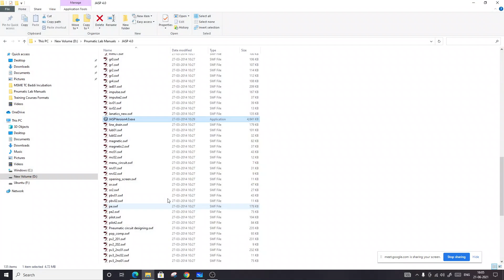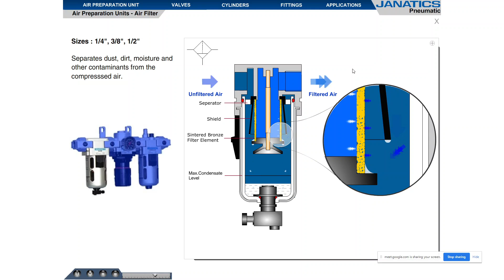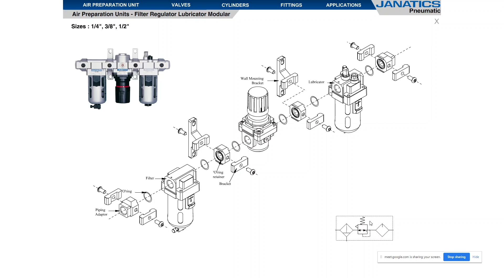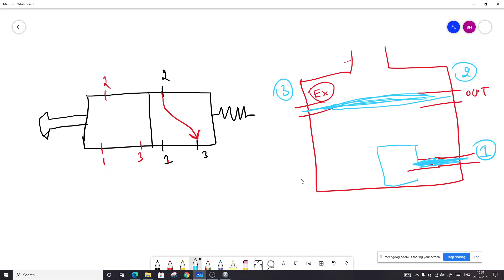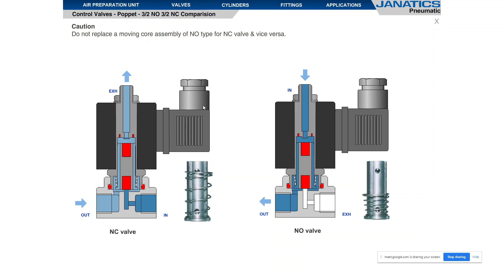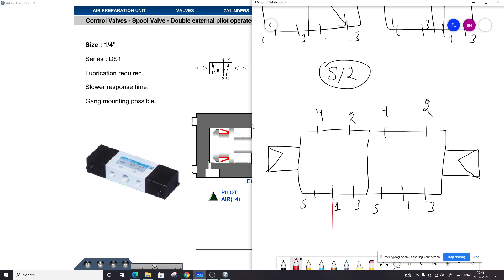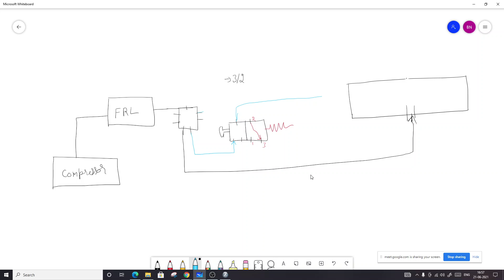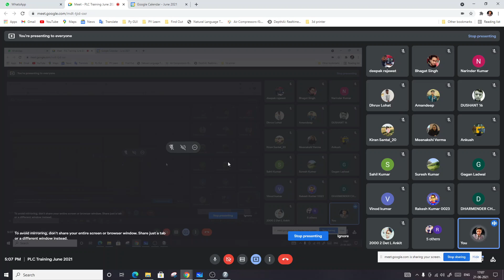PLC Lecture 14